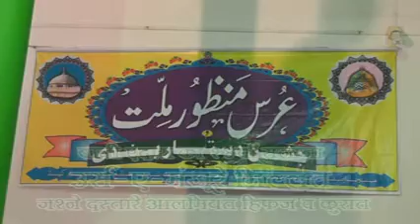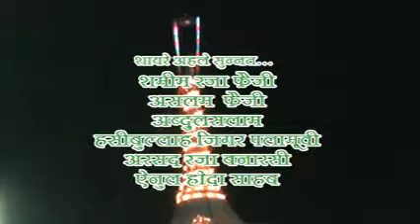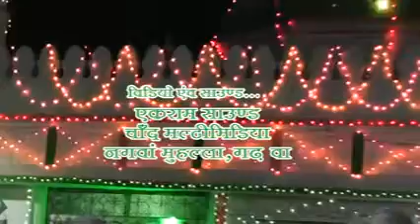जशने दस्तारे आलमियत हिफज व क़ुरात || उर्स - ए - मंजूरे मिल्लत || Chand Multimedia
NOTE : All content used is copyright to Chand Multimedia